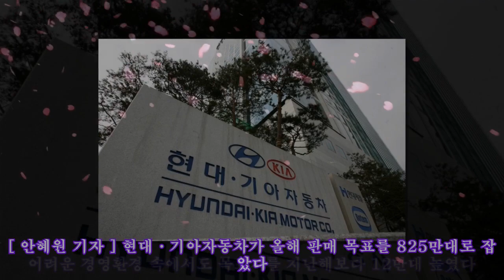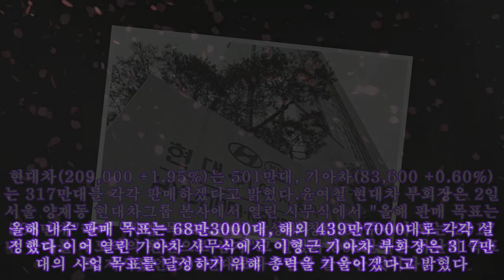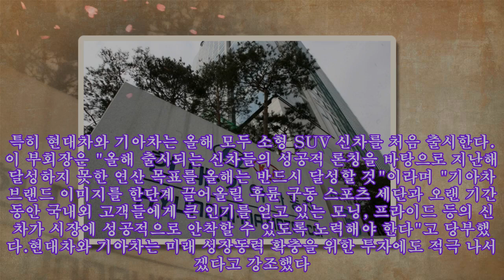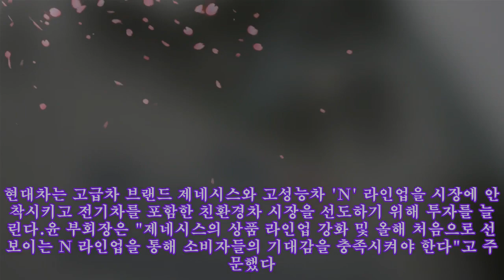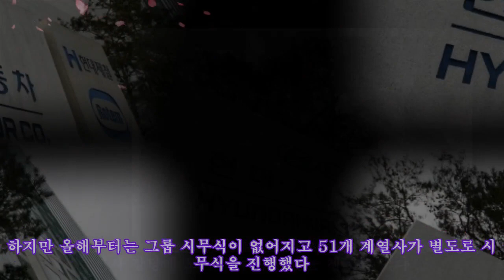현대·기아차 "올해 825만대 팔겠다"…작년보다 12만대 늘어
현대·기아차 "올해 825만대 팔겠다"…작년보다 12만대 늘어 [ 안혜원 기자 ] 현대·기아자동차가 올해 판매 목표를 825만대로 잡았다. 어려운 경영환경 속에서도 목표치를 지난해보다 12만대 높였다. 현대차(209,000 +1.95%)는 501만대, 기아차(83,600 +0.60%)는 317만대를 각각 판매하겠다고 밝혔다.윤여철 현대차 부회장은 2일